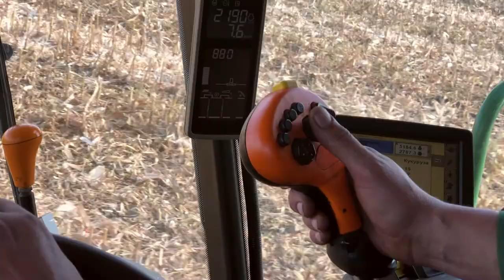Збиральна кампанія 2021. Кукурудза, філія "Чигирин", ТОВ СП "НІБУЛОН".